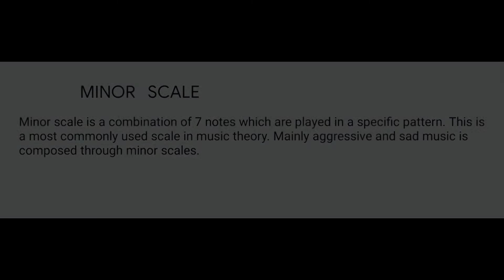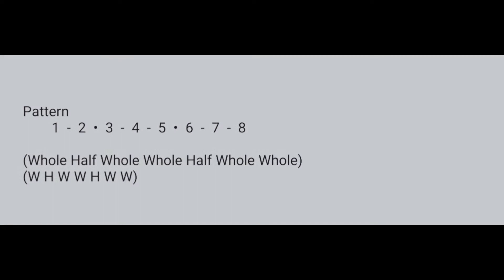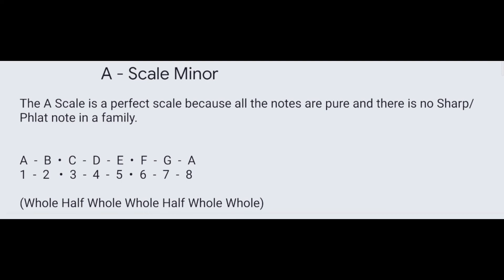What Are Minor Scales | Music Theory | For Beginners | By Abhishek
Hey everyone,

Have a look at my new guitar tutorial about 'MAJOR Scales'. I have given some important examples to understand the basics and I hope that i could able to make you understand about the theory and practical lessons easily.

Stay POSITIVE | Stay PASSIONATE | Stay MUSICAL

13* Things to know while Buying a Guitar

Thanks!